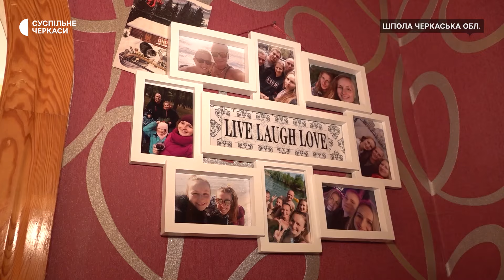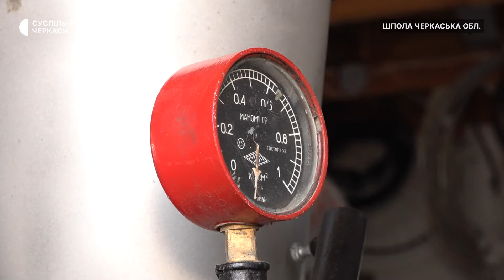«Твій дім там, де частина твого життя»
«Твій дім там, де частина твого життя» – говорить переселенець із Херсона Дмитро Сивак. Щойно розпочалося повномасштабне вторгнення разом із дружиною, двома дітьми та собакою вони евакуювалися. Сподівалися, каже, що на декілька тижнів. А після підриву Каховської ГЕС зрозуміли – повертатися їм нікуди.
Авторка — Тетяна Зозуля,
Оператор — Максим Шевченко